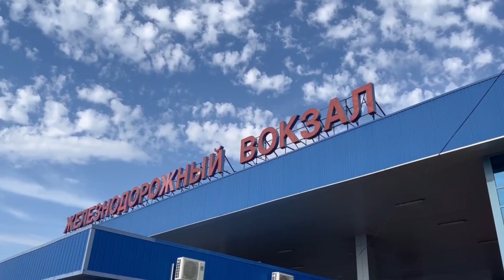Глава Краснодарского края предложил создать скоростную железную дорогу между Москвой и Анапой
Глава Краснодарского края предложил создать скоростную железную дорогу между Москвой и Анапой. С такой инициативой выступил Вениамин Кондратьев на сегодняшнем заседании президиума правительственной комиссии по развитию туризма под председательством зампредседателя правительства РФ Дмитрия Чернышенко